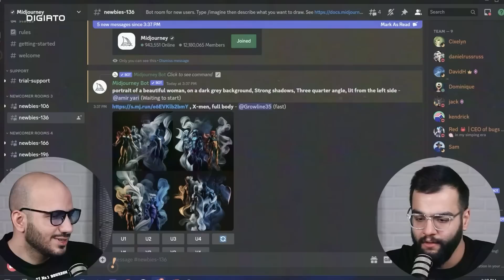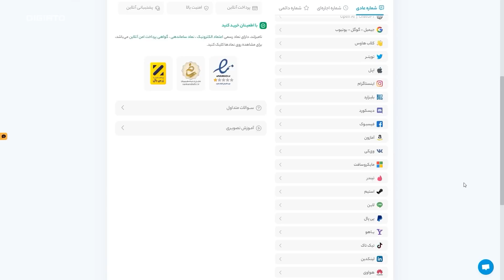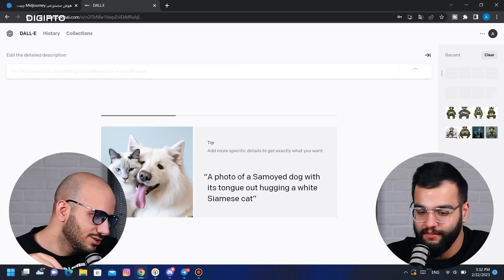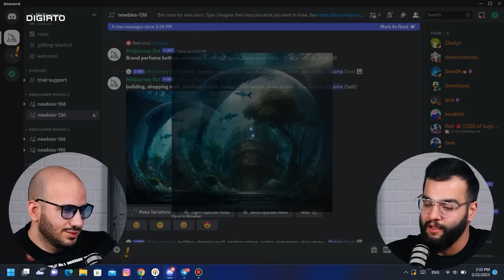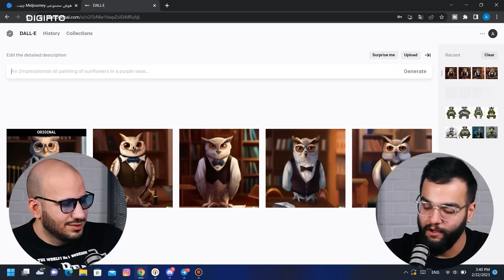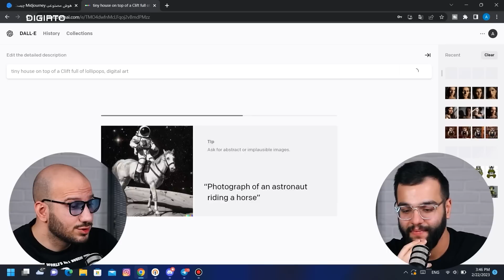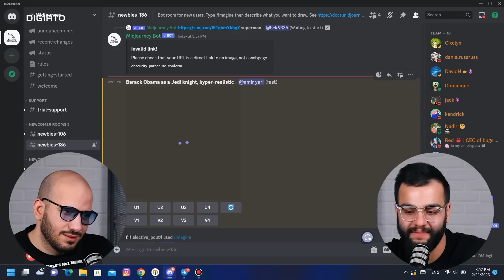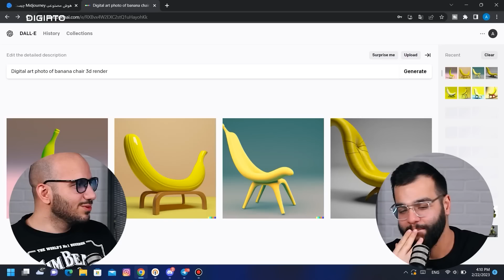دال‌ای یا میدجرنی، کدوم بهتره؟ - Dall-E 2 VS Midjourney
میدجرنی و دال‌ای ۲ دو تا مدل تصویر ساز مبتنی بر هوش مصتوعی‌اند که در چند وقت اخیر حسابی سر و صدا کردند. دالی ساخت شرکت اوپن ای‌ای همون سازنده چت جی‌پی‌تیه و میدجرنی هم به کمک دیسکورد تصاویر رو تولید می‌کند. در این ویدیو این دو مدل را با هم مقایسه کردیم و نحوه کارکردشون رو هم توضیح دادیم. در نهایت تصمیم گیری با شماست که کدام ابزار تصاویر بهتری تولید کرده. با دیجیاتو همراه باشید.